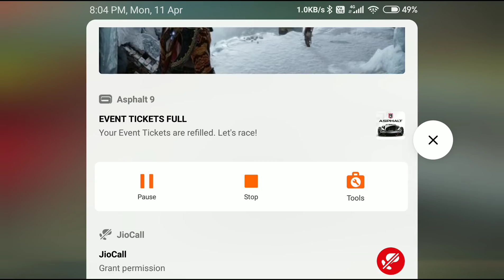GRAND THEFT AUTO SANDDRESS SESSION 1 NIGHT 🌃 DAY 2022APRIL11